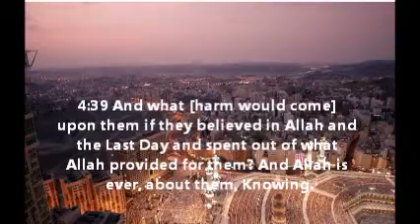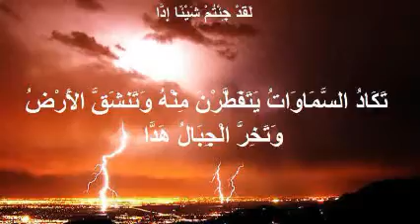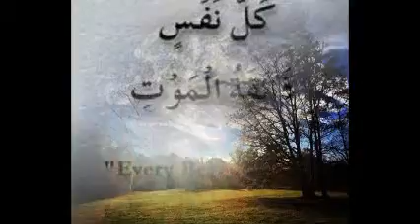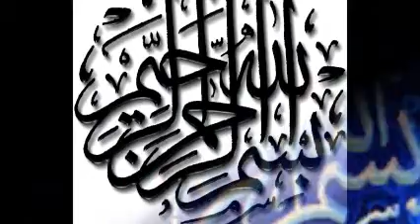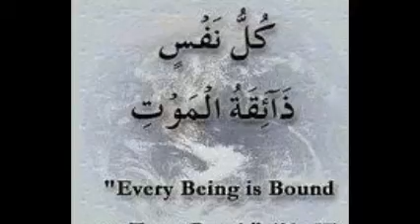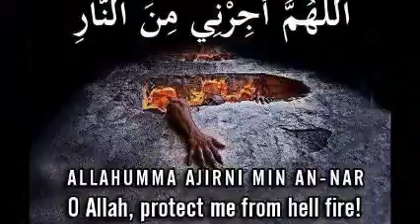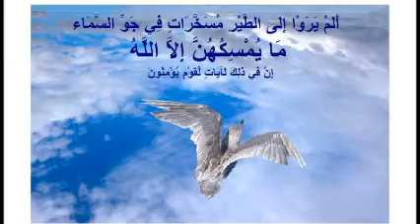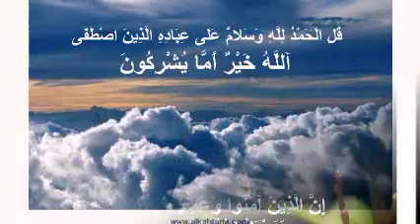Part 4: Sheikh Hussain az Zahrani Hafidhahullah Lecture on Riyaakaari@ Masjid~e~Tawheed Mumbai